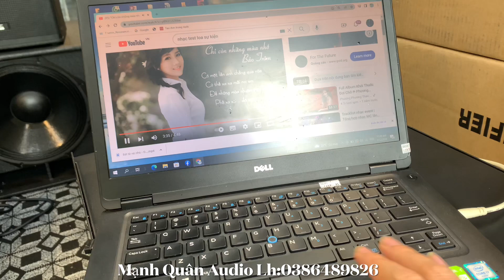Đẩy 4 Kênh LX 8004XS Mạch Clas H - Tiếng Sáng (800W /1 Kênh) Lh:0386489826